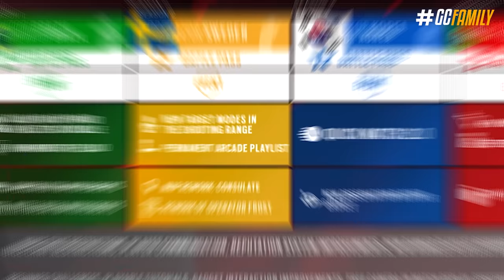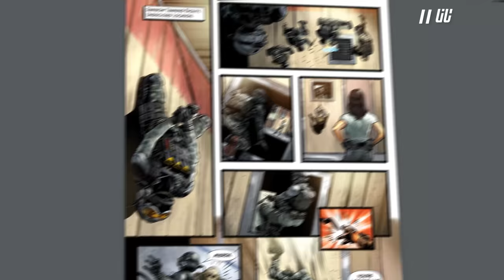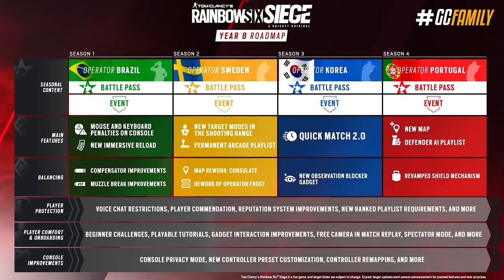NOVO DEFENSOR SUECO & AGENTES HOSPITALIZADOS! - Rainbow Six: Siege Commanding Force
Esse é mais um daqueles típicos vídeos voltados à lore/univeso Rainbow. Dessa vez a gente tem mais detalhes do que aconteceu com os operadores que foram explodidos pelo Deimos, a primeira aparição do novo agente sueco que tá chegando na próxima temporada, e o motivo dele aparecer através de uma história em quadrinhos é muito importante, afinal ele pode ser a chave pra derrotar o Deimos!

► Capítulos
00:00 Introdução
00:43 1. HQ 1
03:08 2. HQ 2
07:24 Fechamento